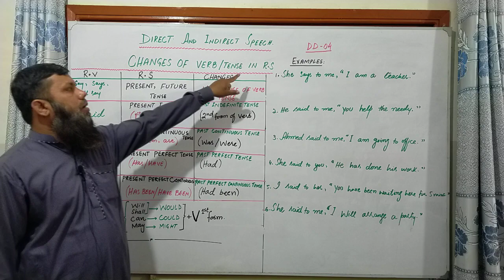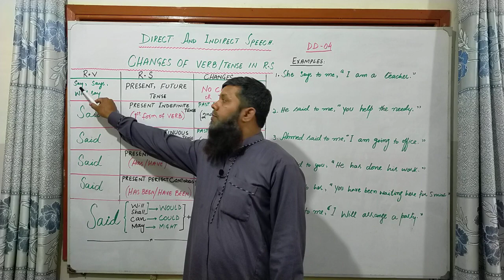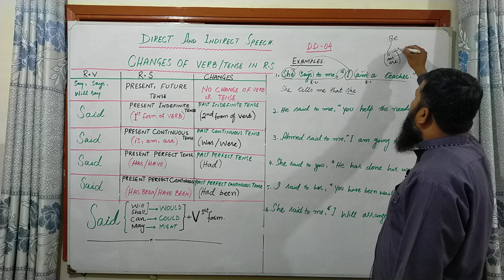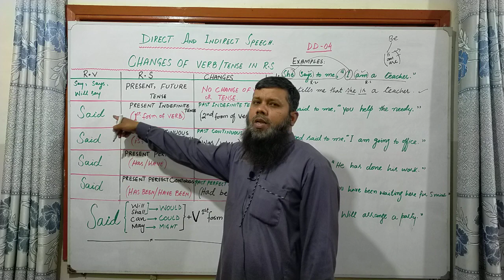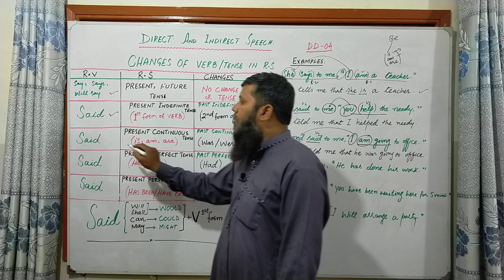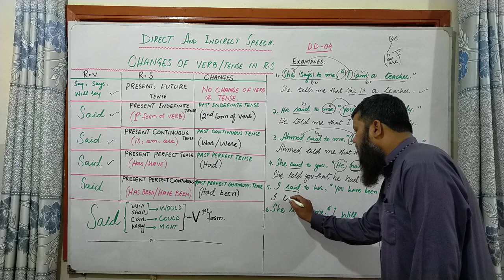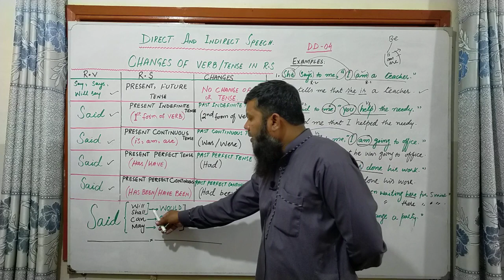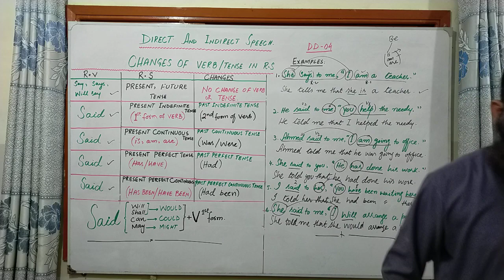Direct&Indirect(DD 4) changes in verbs/ tenses by sir Saeed